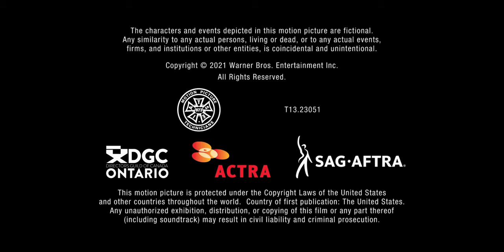Folding Chair Productions/Harpo Films/Warner Bros. Television (2022)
Submission sent by Sovereign J. Newell.

Source: The Kings of Napa.